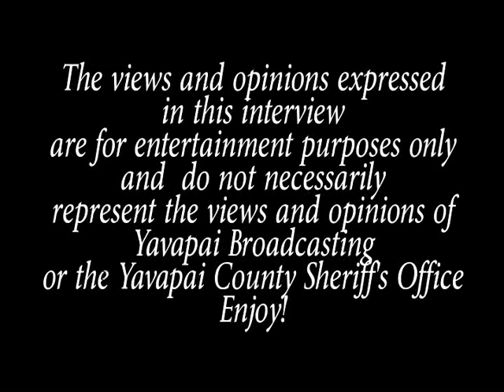Oral History Project: Retired Arizona Law Enforcement Officer Wes Mauldin